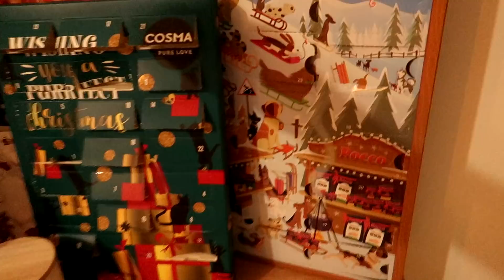PODSUMOWANIE 2021 ROKU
Hej,

Zapraszam Was na podsumowanie 2021r., a jaki był dla Was?